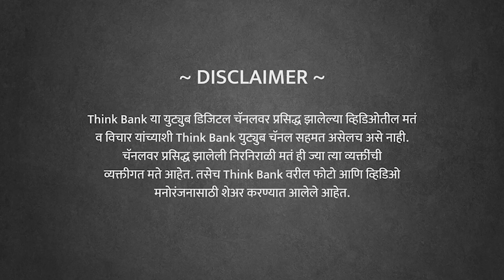राणे Vs ठाकरे - कोण जिंकलं? | Prakash Akolkar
जनाशीर्वाद यात्रा ही फक्त उद्धव ठाकरे यांच्यावर टीका करण्यासाठी काढली? राणे वि. ठाकरे या संघर्षात नेमकी चूक कोणाची आणि याचे राजकीय परिणाम काय होतील? नारायण राणेंना पुढे करणं हे भाजपच्या अंगलट आलं का? यामुळे महाविकास आघाडीवर काय परिणाम होईल? राष्ट्रवादीने मुद्दाम भाजप आणि सेनेत आणखी फूट पाडण्यासाठी नारायण राणे यांना अटक केली का? राणेंना अटक करून उद्धव ठाकरे यांनी चूक केली? महाराष्ट्रात आता सुडाचे राजकारण सुरु झाले आहे का आणि याने महाराष्ट्राची संस्कृती धुळीला मिळाली आहे का? या सर्व घडामोडींचा येत्या महापालिका निवडणुकांमध्ये कोणाला फायदा होणार?

ज्येष्ठ राजकीय विश्लेषक प्रकाश अकोलकर यांची मुलाखत.